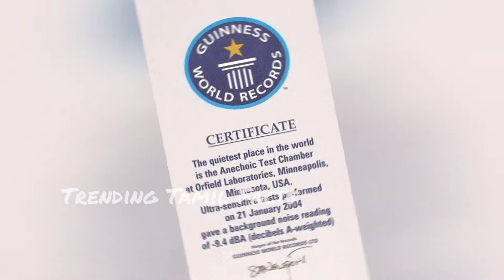World's Quietest room | Silent Room | Pin drop silence | Fact in Tamil | TTF | Trending Tamil Facts